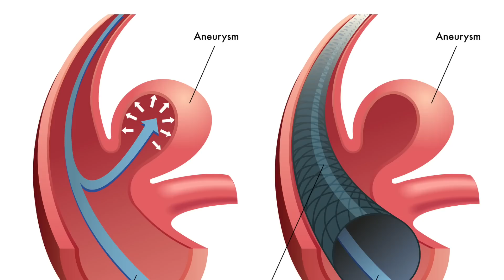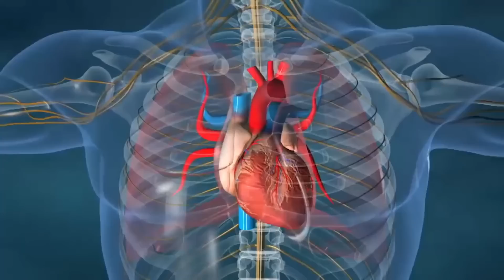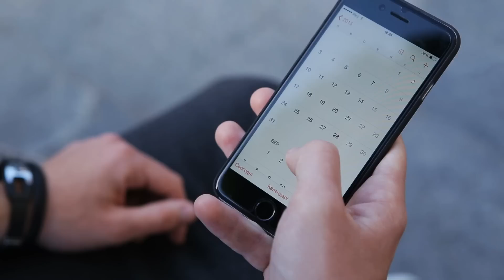Trink diesen Saft und Reinige deine Arterien! Gesunde Nahrung zur Vorbeugung vor Gefäßablagerungen!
Die Arteriosklerose ist eine chronische Gefäßerkrankung. Umgangssprachlich wird die Zivilisationskrankheit, unter der fast jeder Zweite leidet, als Arterienverkalkung bezeichnet. Eine Arteriosklerose entsteht, wenn sich Blutfette, Bindegewebe, Kalk oder Blutgerinnsel in den Gefäßwänden ablagern. Diese Ablagerungen, sogenannte Plaques, sind die Folgen einer fettreichen Ernährung und weiterer ungünstiger Lebensstilfaktoren. Das Arteriosklerose-Risiko steigt ebenfalls durch mangelnde Bewegung, Fettstoffwechselstörungen, übermäßigen Nikotinkonsum, Bluthochdruck und Diabetes mellitus. Ältere Menschen sind häufiger von Erkrankungen der Arterien betroffen, allerdings können Arteriosklerose-Symptome schon im jüngeren Lebensalter auftreten. Mit der Verwendung gesunder Nahrungsmittel wie Zitronen, Knoblauch, Ingwer und Kurkuma können bestehende Ablagerungen in den Gefäßen abgebaut und die Neubildung von Plaques verhindert werden.